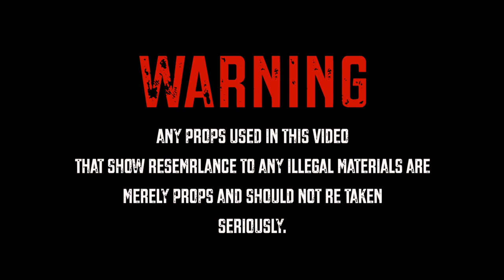Ghettoboy Projectbaby x Bandz - POWER (MusicVideo)ShotBy